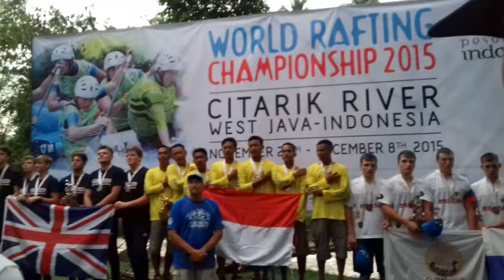Indonesia Raya Berkumandang di Kejuaraan Dunia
TRIBUNNEWSBOGOR.COM, SUKABUMI -Timnas Indonesia raih tiga perunggu di World Rafting Championship 2015 di Sungai Citarik, Kecamatan Cikidang, Sukabumi, Jawa Barat, Selasa (1/11/2015).

Dalam kategori Haed To Head Indonesia hanya mampu meraih perunggu setelah meninggalkan Berasil menjelang garis Finish.

Meski demikian, Aceng (37) pelatih Temnas Putera Puteri U19 dan U23 cukup puas dengan hasil yang di capai oleh para anak asuhnya.

"Kita cukup puas, karena memang, atlet kita ini benar benar belajar dari nol,"Ucap Aceng.

Selain itu aceng menambahkan, Ajang dunia seperti ini membuat kita belajar banyak hal.

"Kita belajar melihat teknik bermain orang luar, jadi kita bisa semakin berkembang dalam Rafting,"ucapnya.

Sedangkan pada kategori Sprint, Junior Indonesia berhasil meraih mendali emas dengan perolehan waktu 1.41.39 disusul dengan Ingris urutan ke dua dan Rusia di urutan ke tiga